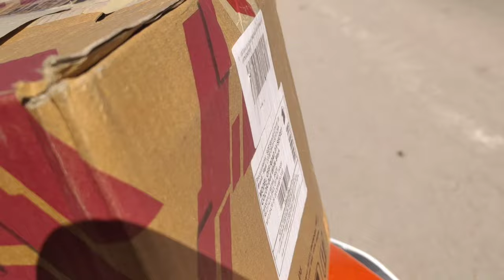helmet review ktmrc best price helmet under 2k Vega helmet good or bad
Vega helmet review

Vega helmet my రేటింగ్ 3.5
Why because same of pain in హీడ్ and full heavy

Copyright: my own voice not there to any copies to my video don't copy to my video